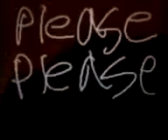stick figure pivot episode 2